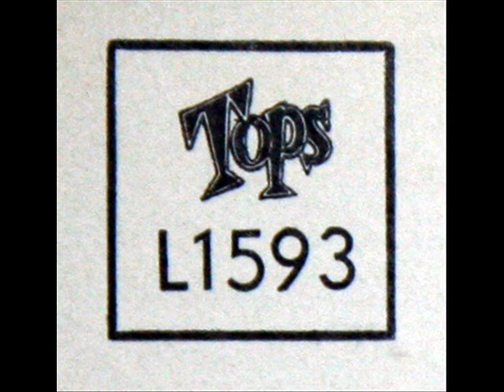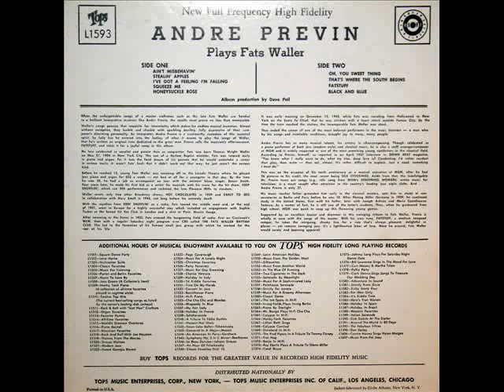Fats Waller / Andre Previn, Jazz Trio, 1953: Fatstuff - Buddy Clark, bass, Shelly Manne, drums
Twenty-four year old André Previn (1929) is joined by Buddy Clark (double-bass) and Shelly Manne (drums) in this 1953 performance of Fatstuff, by Fats Waller. I created this music video from the LP shows above, entitled "Andre Previn Plays Fats Waller," issued on the Tops label, serial number L1593. All images used in the creation of this video were taken from the LP and LP jacket.

"David Hertzberg"